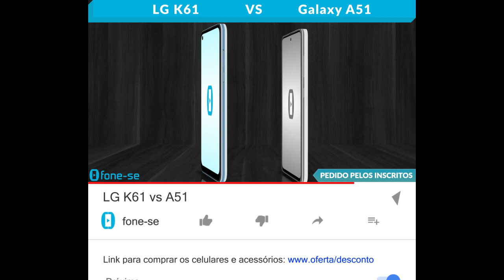LG K61 vs A51 (Comparativo)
Confira a ficha técnica do LG K61 e do Samsung Galaxy A51, uma comparação de tamanho exclusiva (3D), e muito mais.

Links para comprar:

(Galaxy A51)